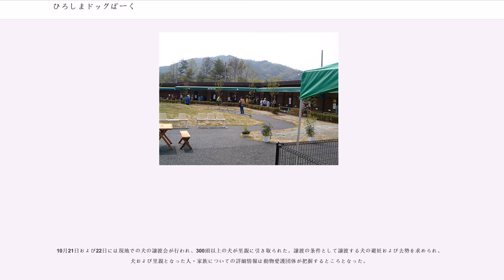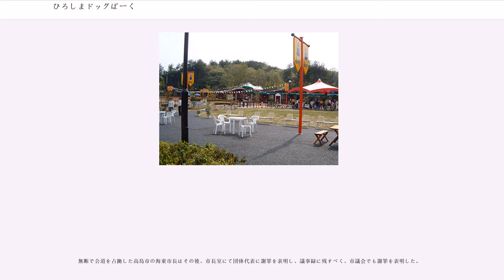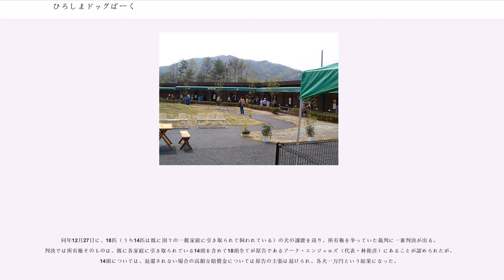ひろしまドッグぱーく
テーマパーク_(廃止)
日本の遊園地_(閉園)

ひろしまドッグぱーく（Hiroshima Dog Park）は、かつて広島市佐伯区湯来町大字白砂にあった、犬のテーマパークである。

2003年（平成15年）4月に広島県佐伯郡湯来町（開園当時）の産業廃棄物の埋立地に開園した。土地の地主である山陽工営と、犬を所有・管理するドッグプロダクションが共同経営する形態であった。自然・人間・動物の共生をテーマにした公園で、世界中から80種類250頭の犬が集められた。4万5000平方メートルの広島市民球場約2倍の敷地内に、犬といっしょに遊べるふれあい牧場、ドッグレース場、お散歩コース等が整備された。世界の名犬・珍犬の展示棟、子犬の販売コーナーもあった。

しかし、交通アクセスや立地条件が良くなかったことから、入場者数が年々減少するようになり、開園からわずか2年後の2005年（平成17年）6月で閉園した。閉園後、地主の大前コーポレーション（山陽工営からの営業譲渡により当該土地を取得したが、両社の経営者は実質同じ）はドッグプロダクションに対して立ち退きを求めたが、引き続き滞在した。閉園後は5人のスタッフにより犬の管理が行われていた。2005年（平成17年）9月より、広島市の動物管理センターはドッグプロダクションに対して、計23回の指導を行った。一部の犬は引き取られ、2006年（平成18年）にドッグプロダクションのスタッフの名前で100匹の里親捜しをしていた。

2006年（平成18年）8月に大阪の動物愛護団体「アーク・エンジェルズ（現・エンジェルズ）」をはじめとして、駆けつけたボランティア1000人以上による支援を開始した。調査により、敷地内に埋められた死亡した犬は40匹を超え、生き残った犬たちも大半が衰弱しきっていた。その後、ドッグプロダクションは犬の所有権を放棄、その数580頭であった。その後動物愛護団体が全国から寄せられた支援物資、支援金を用い、ボランティアを取りまとめる形で飼養管理していた。

10月21日および22日には現地での犬の譲渡会が行われ、300頭以上の犬が里親に引き取られた。譲渡の条件として譲渡する犬の避妊および去勢を求められ、犬および里親となった人・家族についての詳細情報は動物愛護団体が把握するところとなった。

広島県警は2006年（平成18年）12月14日に動物愛護法違反の疑いで運営会社などを家宅捜索し、2007年（平成19年）8月13日に同法違反と廃棄物処理法違反で元代表が書類送検された。

2006年（平成18年）11月27日の『ムーブ!』（朝日放送）で、動物愛護団体「アーク・エンジェルズ」の代表（林俊彦氏）がドッグぱーくの地権者の会社社長に対して恐喝紛いの言葉で金銭を要求（会社社長は12月1日に警察に恐喝未遂の被害届を提出、その後不起訴。）し、今回の事案に対して寄せられた寄付金に手をつけず、団体の活動資金に流用しようとしていることを放送。同年11月28日『HOME Jステーション』（広島ホームテレビ）も同様の内容が取り上げられている。12月12日に釈明会見を同団体代表が行い、ひろしまドッグぱーくからの年内撤退や6,000万円の支援金については支援者と共に決めるとした。12月16日には、保護している犬の連れ出しを巡り暴行事件が発生。アーク・エンジェルズのメンバーと地元ボランティアの両名が逮捕された。
その後、団体代表は『ムーブ!』（朝日放送）に対して放送倫理委員会（ＢＰＯ）に提訴した。
結果、一部、行き過ぎた取材を認めるものの処分は行われなかったが『ムーブ!』（朝日放送）は放送を終了した。

2007年（平成19年）2月21日に、アーク・エンジェルズに寄付を行った元支援者数人が、寄付金の不正流用を疑い、返還を求めて大阪地方裁判所大阪地裁に提訴。同年8月13日に、広島県警はアーク・エンジェルズの代表を恐喝未遂の疑いで書類送検した。その後、寄附金返還訴訟も原告敗訴が確定。一部、道義的責任を認める。恐喝罪についても不起訴処分が決定。

アーク・エンジェルズはこの騒動後に滋賀県高島市で土地を購入し、そこで皮膚病疥癬治療中の犬数十頭を飼育する計画を明らかにするが、汚水の浸透処理による環境汚染などを心配する地元住民から反対を受けている。住民との合意が得られないまま同年10月7日深夜に強引に犬を連れ込もうとしたが、高島市市...